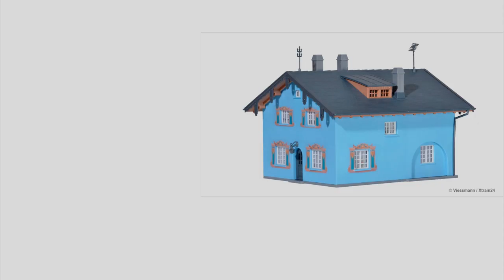Frank Buttig zeigt das kibri Steck- und Zweifarben-Spritzguß-System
Frank Buttig zeigt den Zusammenbau eines Gebäude-Bausatz mit dem kibri Stecksystem.
Und zusammen mit Reinhard Gorn bekommt das glänzende Kunststoffhaus eine echte Patina.